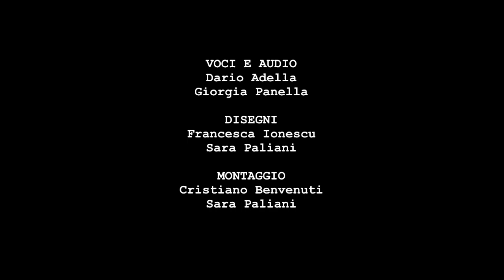Book Trailer Eneide